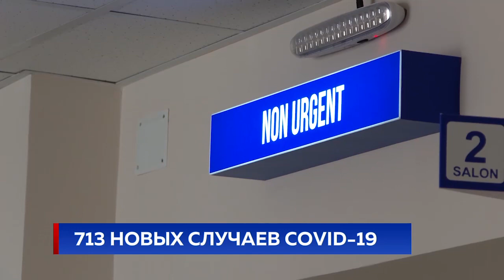713 НОВЫХ СЛУЧАЕВ COVID-19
713 новых случаев коронавируса подтверждено сегодня, из них шесть - завозные. Число заболевших в стране приближается к 50-ти тысячам.